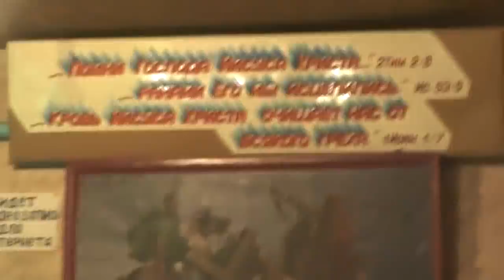Дружеский разговор с Василием Николаевичем Черепановым о его желаниях. 09. 12. 2018